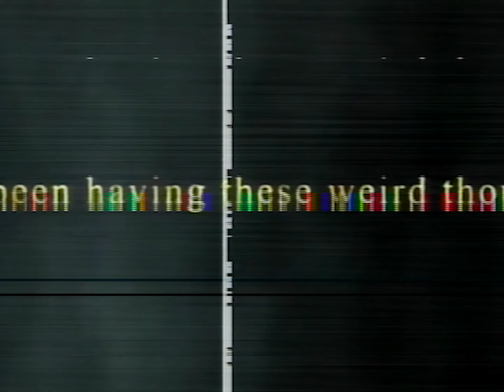chaøs - Enter The Void | Y2K Cyberpunk/Dreampunk Mix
Premiered 11/01/22 on project_VILL4IN. Made with Erogenous Tones Structure, DALLE2, and BPMC Touch AVE3. Long live the underground.